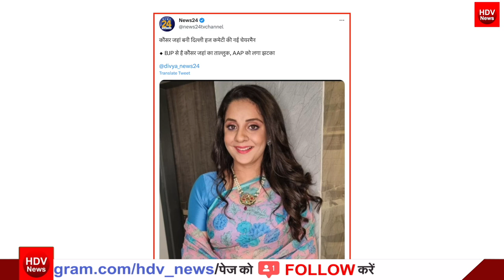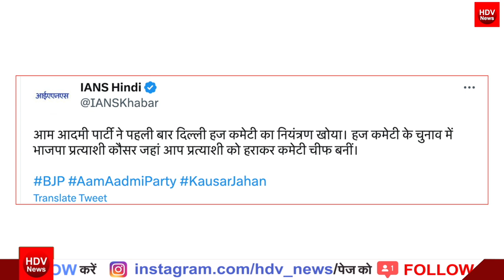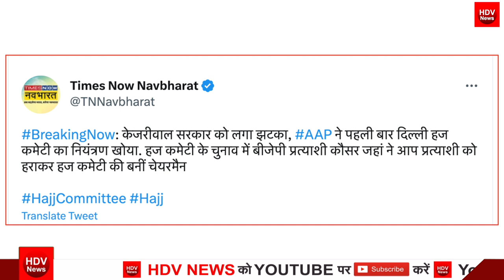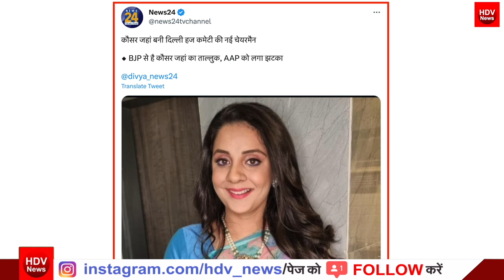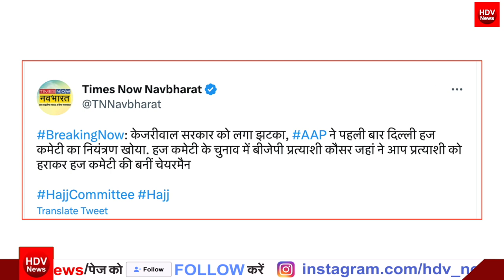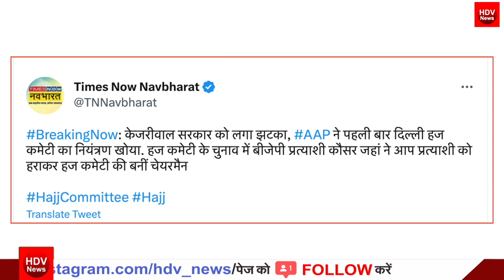मुस्लिमों ने छोड़ा केजरीवाल का साथ? दिल्ली हज कमेटी चुनाव में BJP Kausar Jahan जीती AAP में पसरा मातम